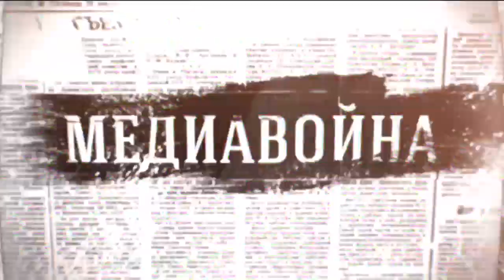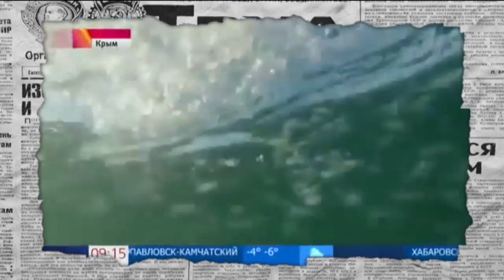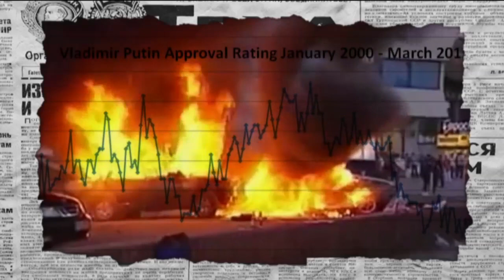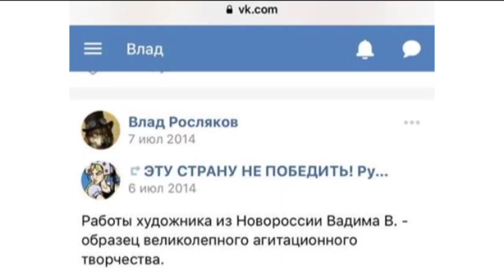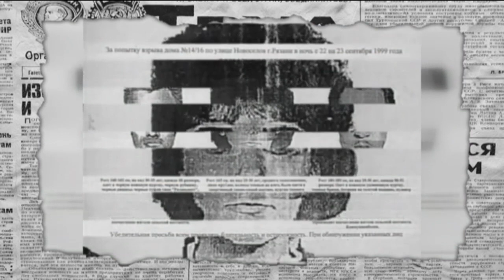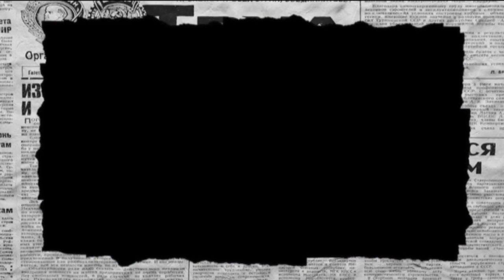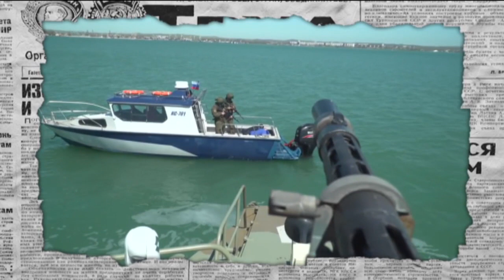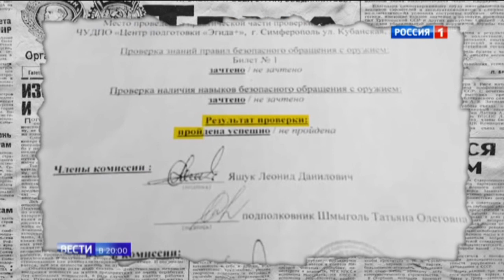ТЕРАКТ В КЕРЧИ | СТРЕЛОК был НЕ ОДИН - ФСБ и Росгвардия ПОЗВОЛИЛИ устроить кровавую бойню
Трагедия в Керчи. Бенефис вранья и ненависть на крови – подробности в новом выпуске программы «Антизомби» от 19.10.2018